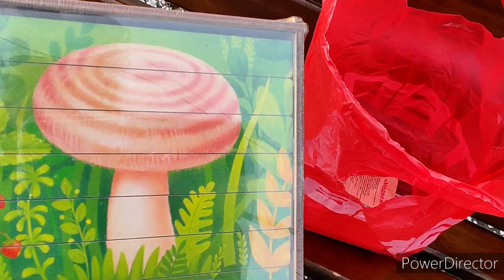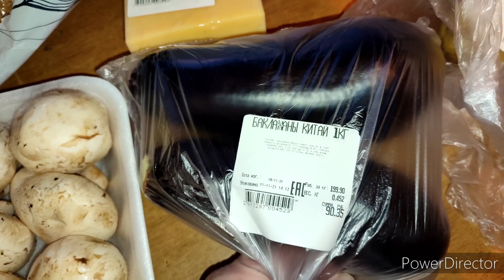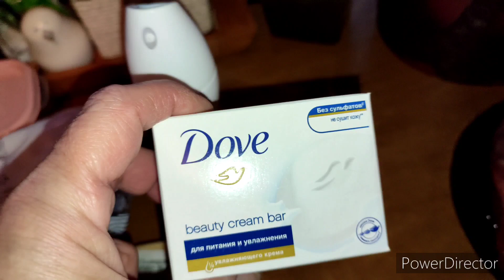ЖАДНОСТЬ к времени...✅ВСТРЕЧА в парке✅ГОТОВЛЮ БЛЮДО🔥✅